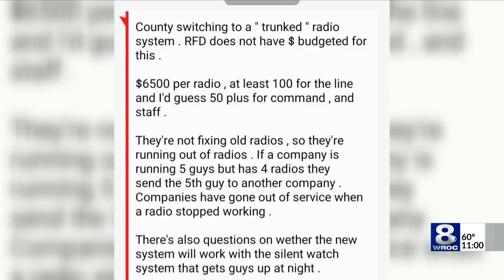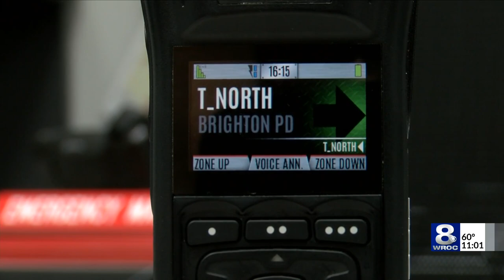New radio system coming for fire and police in Monroe County